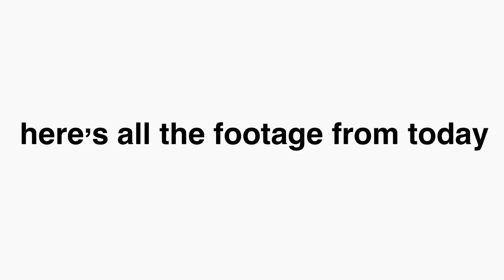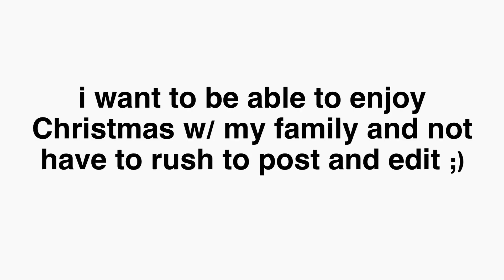NEW PUPPY & PRANKS || vlogmas day 24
*the puppy is my great grandpa's :)
 it is so crazy that vlogmas 2020 is almost over:( i am kinda sad kinda happy because it was a lot of work but i think it was worth it! i just want to let you know that vlogmas day 25 will be uploaded on the 26th! so look out for that :) in this video my grandma, mom, and i made a bunch of holiday treats! then my grandma and i visited my grandpa thompson and got to see his new puppy, her name is zoe!!i filmed a little bit of this on the 23rd and i prank valor! i put melted chocolate on my hands and told him i needed toilet paper! i think i got him pretty good hahaha